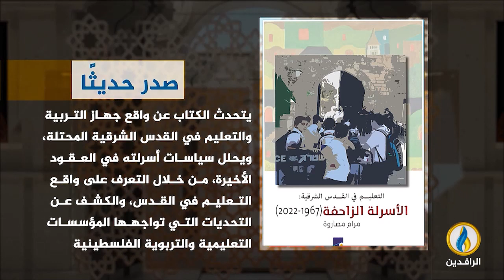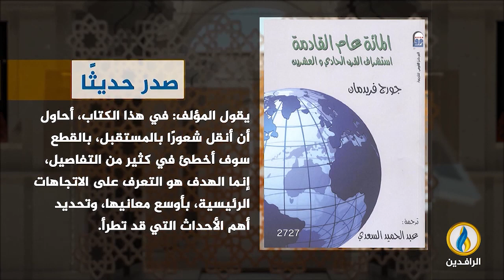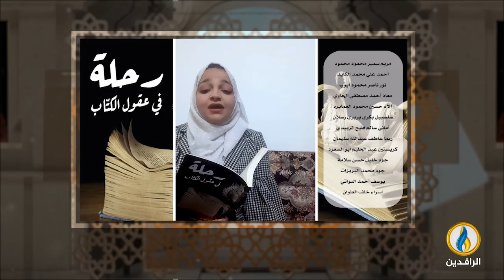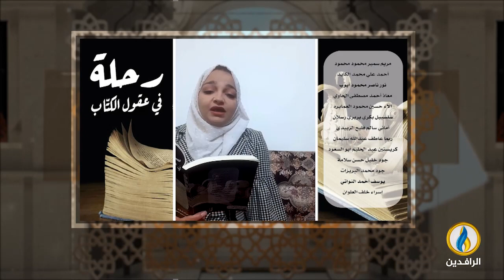فضاءات | الحلقة 308 | ضيف الحلقة الكاتبة والناقدة والباحثة الأردنية د. دلال عنبتاوي